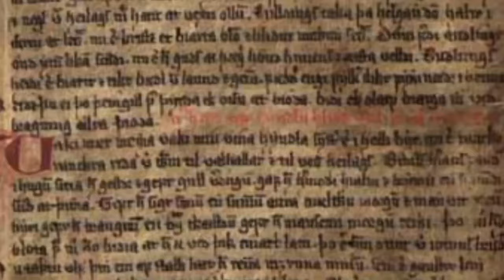Evolution Roundtable: talking language and fossils (with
Matthew Campbell and Dr. Luke Gorton (@wordsafari4611) sit down with Jackson Crawford for a snowed-in discussion of how evolution works (and is misunderstood) in both the linguistic and paleontological realms.